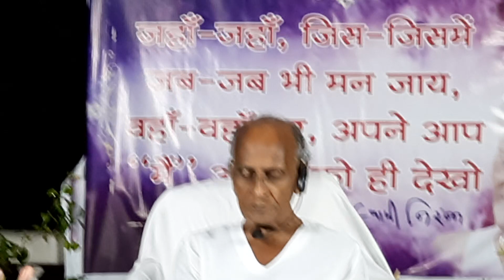Swami Niranjanji on Astavakra Gita Sept 17 p 2